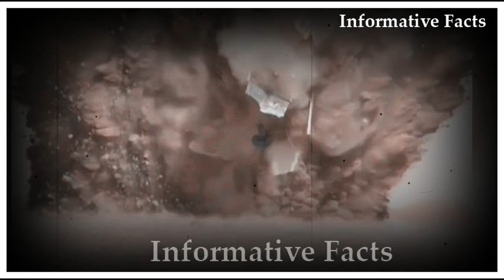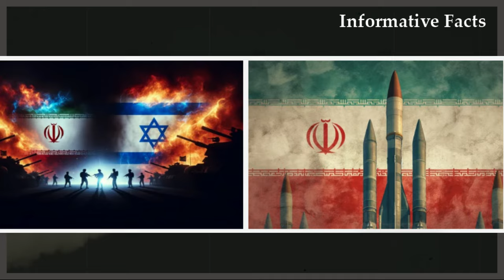প্রতিশোধের হামলা করতে নির্দেশ খা/মে/নি/র | Iran VS Isreal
ইরানে হামলার জবাবে, প্রতিশোধ মূলক হামলার প্রস্তুতির নির্দেশ দিয়েছেন ইরানের সর্বোচ্চ ধর্মীয় নেতা আয়াতুল্লাহ আলি খামেনি । বৃহস্পতিবার মার্কিন সংবাদ মাধ্যম নিউইয়র্ক টাইমস এক প্রতিবেদনে এই তথ্য জানিয়েছে। প্রতিশোধের উত্তেজনায় মধ্যপ্রাচ্যের দুই দেশ ইরান ও ইসরাইল নিজেদের সক্ষমতা প্রমাণে পাল্টাপাল্টি হামলায় দেখা দিয়েছে যুদ্ধের আশঙ্কা। এমনকি একে অপরকে হুঁশিয়ারি দিতেও ছাড়ছে না তেহরান ও তেল আবিব।
ইসরাইলে পাল্টা হা'ম'লা চালানোর নির্দেশ খামেনির
ইসরায়েলি সামরিক স্থাপনায় হা'ম'লার প্রস্তুতি
ইসরাইলে শুরু হয়ে গেছে রকেট হামলা
ইসরায়েল-লেবানন সীমান্তে হিজবুল্লাহর রকেট হামলা